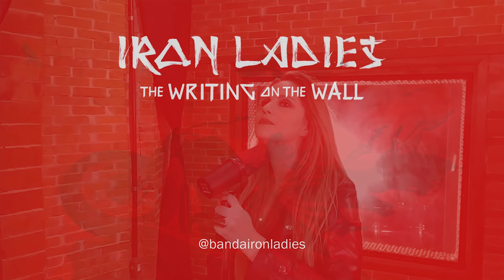Iron Ladies - The Writing On The Wall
All rights owned by Iron Maiden.